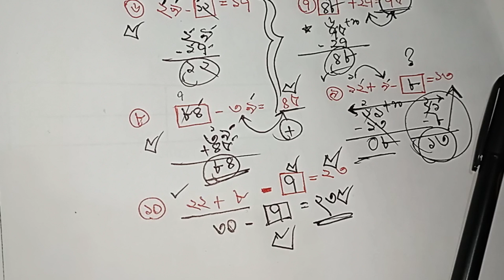দ্বিতীয় শ্রেণি || গণিত || পৃষ্ঠা ৫৪ || ফাঁকা ঘর পূরণ কর || নতুন বই || পর্ব ২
আজকের ভিডিও
দ্বিতীয় শ্রেণি || গণিত || পৃষ্ঠা ৫৪ || ফাঁকা ঘর পূরণ কর  || নতুন বই